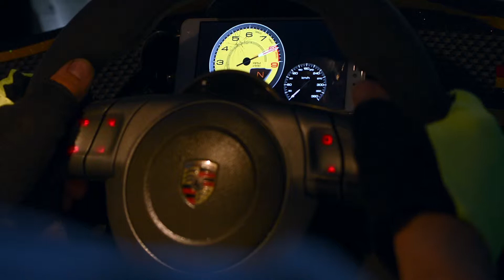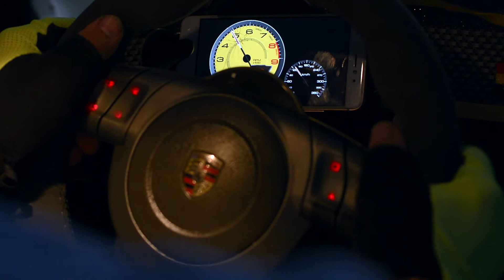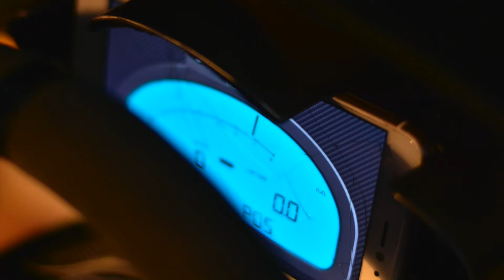aplicacion SIM DASHBOARD para ps4 y pc